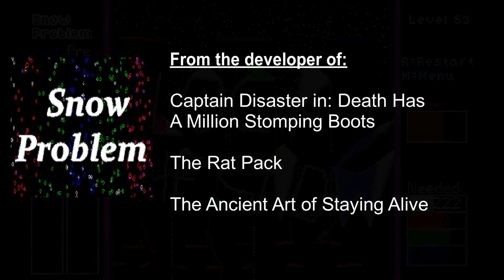Snow Problem Trailer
Trailer for my puzzle came, "Snow Problem". A unique and challenging game for all ages.

(Not recommended for those who have difficulty controlling the mouse precisely.)